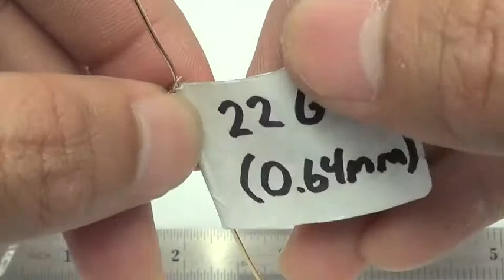1.7mm Sterling Silver Faceted Figaro Chain - PCS-13-50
Sterling Silver Faceted Figaro Chain.
Reference #: PCS-13-50, SKU#: 17547